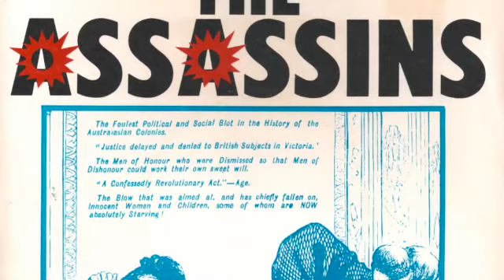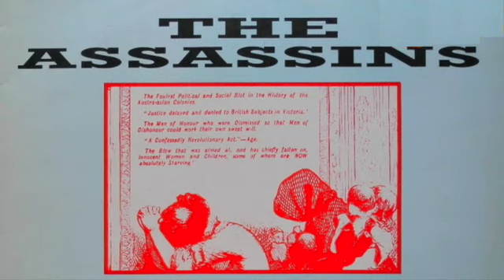The Assassins ~ Kill the Prime Minister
Ian List - Doug Thomas - The Turk - Anna. Recorded at Soundtrack - Kent Town - Adelaide - 1982